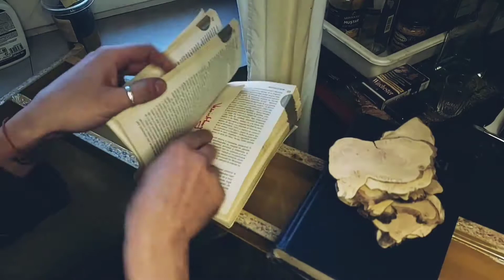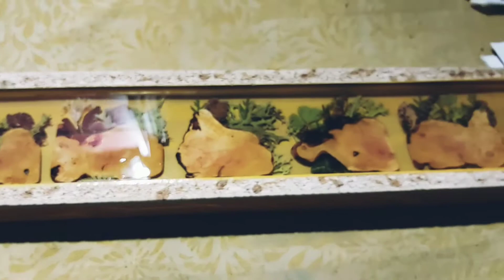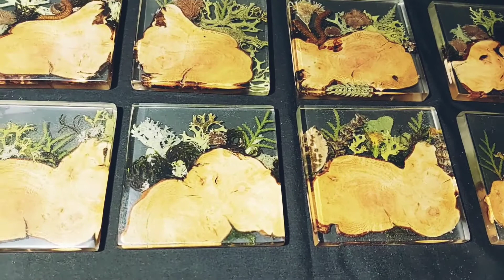Epoxy Resin Rosewood Coasters